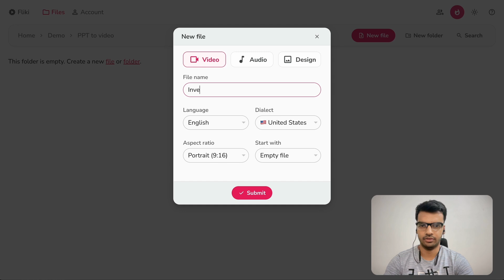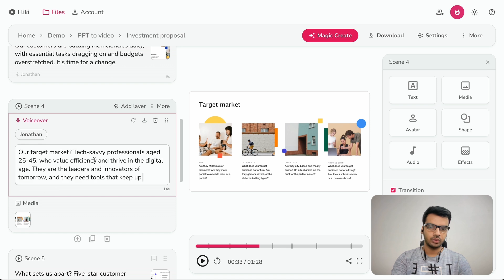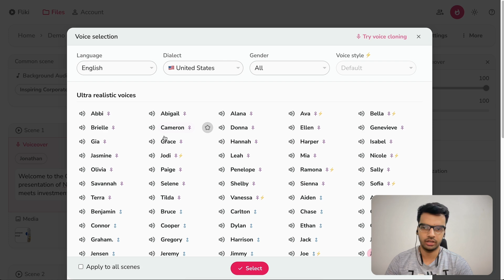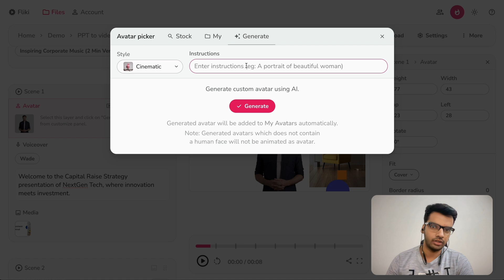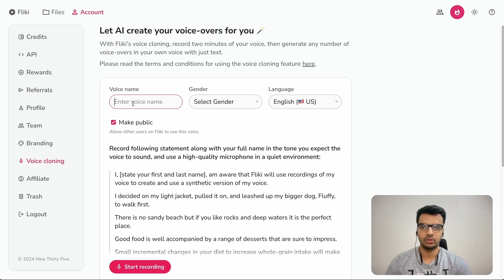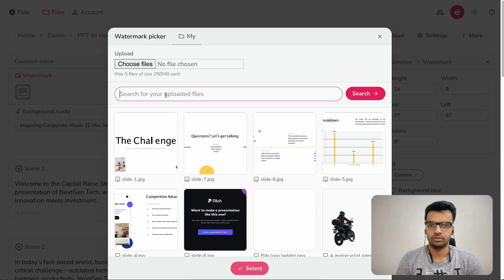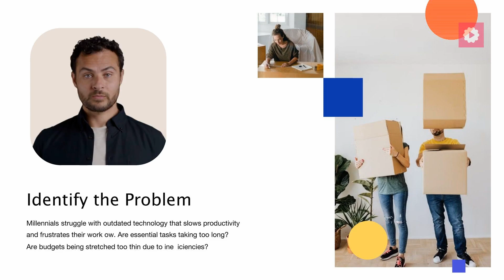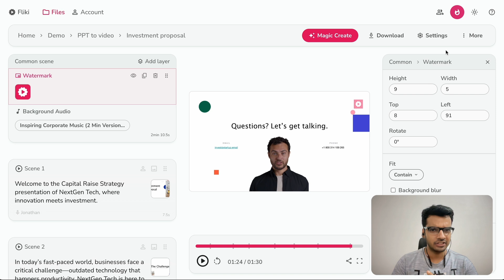Easiest Way to Convert Business Presentations to Video | PPT to Video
Repurpose your Powerpoint Presentations (PPT) by converting it to Video. Just upload your PPT, and Fliki auto-generates scripts and adds AI avatars, lifelike voiceovers, and music in seconds.